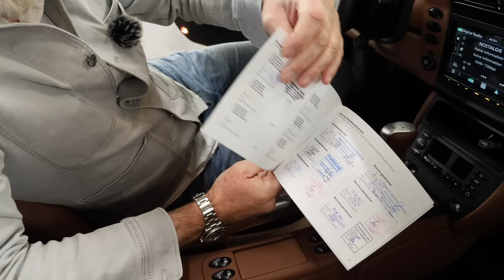Porsche 996, Bj. 2002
Mehr Informationen zu diesem Porsche 996, Bj. 2002 und noch viele weitere schöne Autos findet ihr auf unserer